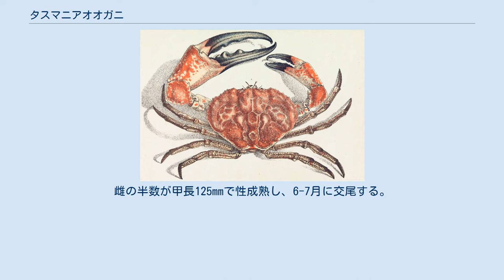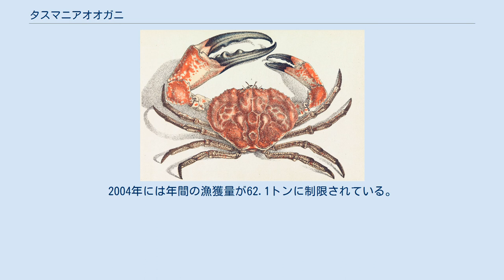タスマニアオオガニ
タスマニアオオガニ（Pseudocarcinus gigas）は、甲殻亜門・十脚目・短尾下目・イソオウギガニ科に属するカニの一種。
 オーストラリア南西部とタスマニア島近辺の海域の、水深30～500mに住む。
 タスマニアオオガニ 甲幅が最大で46cmに達し、体重も13kgになる巨大なカニで、体重や脚を拡げた大きさではタカアシガニに及ばないものの、甲幅ではこちらに軍配が上がる。
雌のサイズは雄の半分ほどである。
磯に住むイソオウギガニが5cmほどの小型のカニであるのに対し、近縁種ではあるが巨大になる。
 甲羅は赤に黄色が混じり合った色で、ハサミの爪の先は黒。
ハサミは右側が大きい。
節足動物のハサミとしても最大級の大きさとなる。
 成長は遅く、長命である。
軟らかい堆積物上に生息し、固着性、または動きの遅い貝・ヒトデ・甲殻類などを捕食する。
雌の半数が甲長125mmで性成熟し、6-7月に交尾する。
50-200万個の卵を4か月抱卵した後、大陸棚外縁に移動して卵を孵化させる。
平均して孵化から54.0日でメガロパ幼生に、91.8日で稚ガニになる。
 現地では食用として捕獲している。
以前はミナミイセエビ(Jasus edwardsii)漁で混獲されていたが、1990年代から本種を対象とした漁が行われるようになった。
 主にカニ篭で捕獲するが、資源保護のため、カニの再生能力を活かし、ハサミ脚を切断した後に海に放し、再び脱皮して大きくなるのを待つという。
2004年には年間の漁獲量が62.1トンに制限されている。